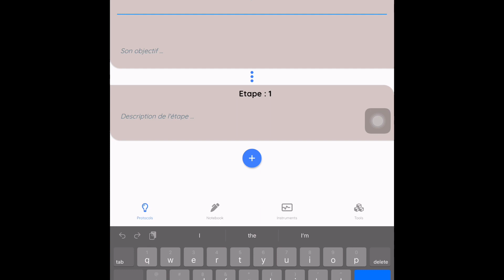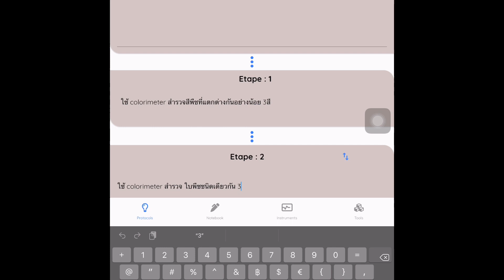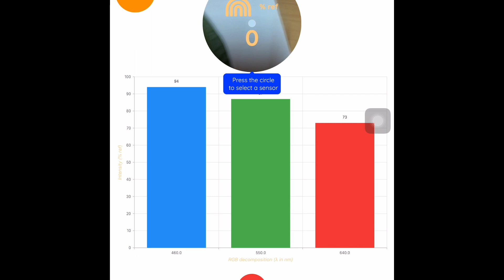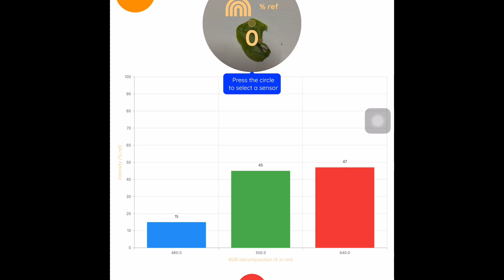Fizziq ห้องทดลองวิทยาศาสตร์ในมือถือ (Smartphone)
Smart phone มี sensor หลายตัวที่สามารถใช้ในการศึกษาทางวิทยาศาสตร์ได้ มาใช้มือถือเพื่อการเรียนรู้วิทยาศาสตร์กันเถอะ ศึกษาข้อมูลเพิ่มเติมได้ที่